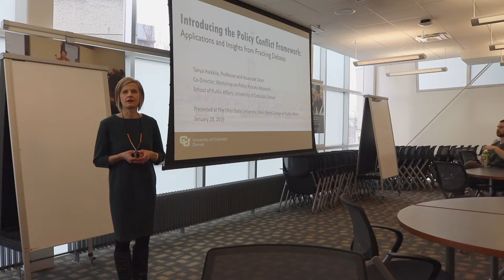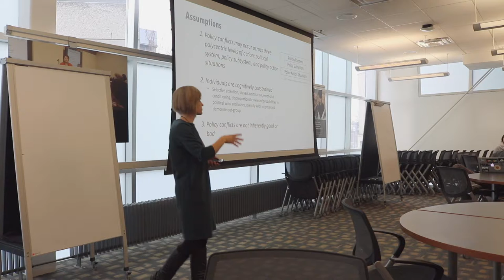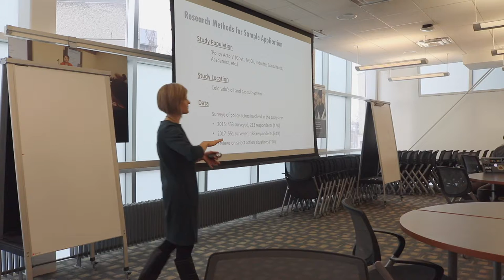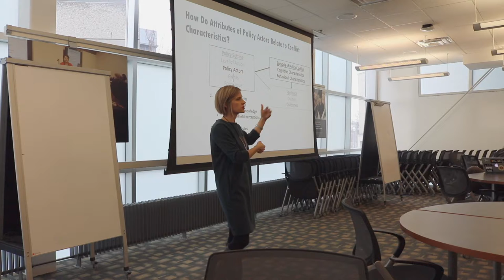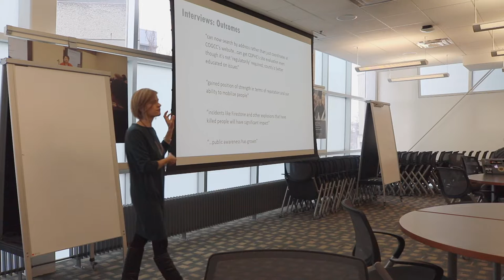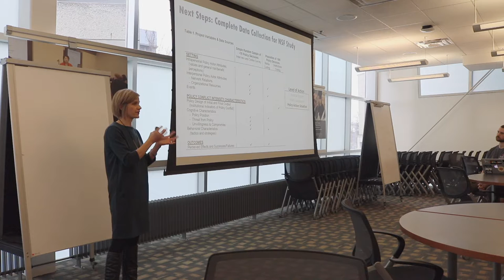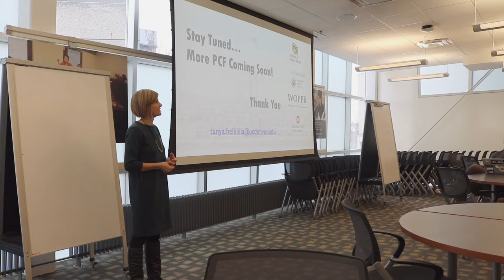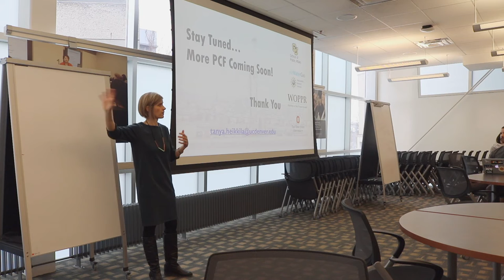Glenn College Colloquium - Tanya Heikkila